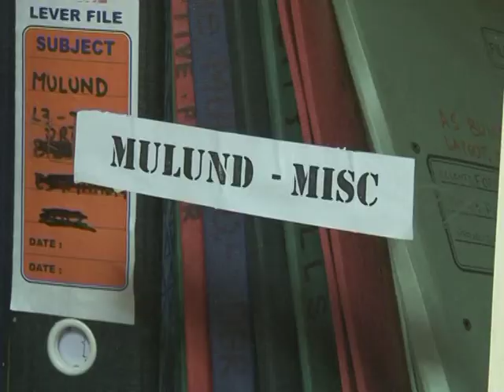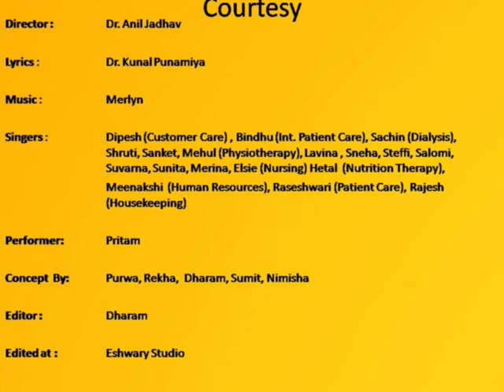Fortis Mulund Sparkle Song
This song was conceptualized , created , sung , acted and edited by the employees of Fortis Hospitals ,Mulund. I hope every body likes and enjoys the effort,create sparkle (cleanliness) awareness in their workplace . It was an inspiration from the song Ratta Mar from Movie SOTY Thanks.